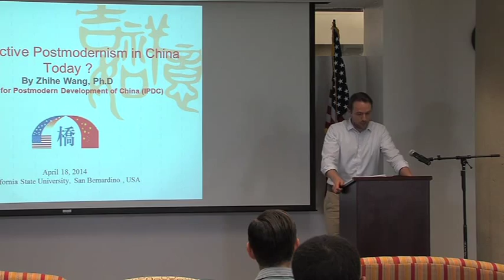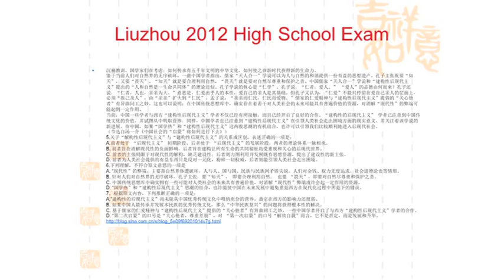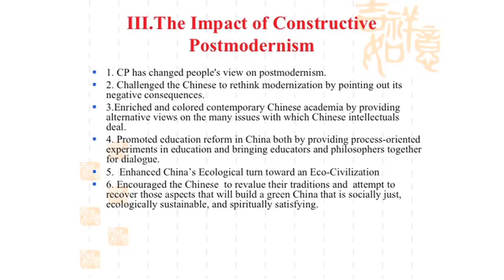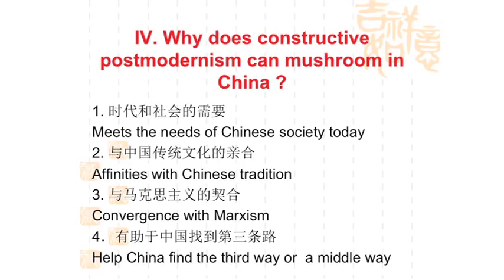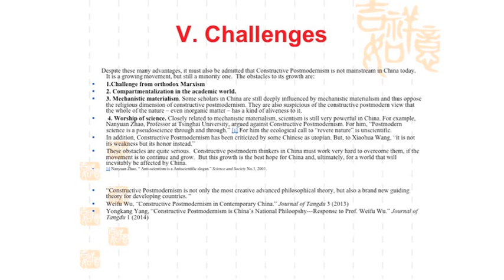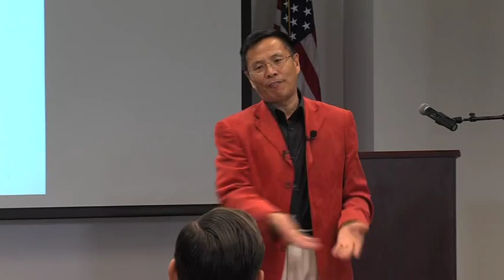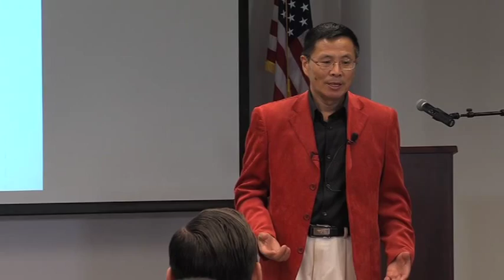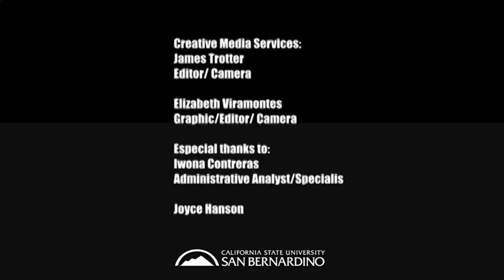Dr. Zhihe Wang, "Constructive Postmodernism in China Today," CSUSB Modern China Lecture Series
CSUSB Modern China Lecture Series
Friday, April 18, 2014, 12-2pm, PL-4005, Dr. Zhihe Wang
Lecture Title: "Constructive Postmodernism in China Today"

"Constructive Postmodernism" based on Alfred North Whitehead's process philosophy refers to a pluralistic but integrative thinking, worldview, and practice. Eighteen years ago, almost no Chinese had heard the term "Constructive Postmodernism," which was coined by David Ray Griffin. The only kind of postmodernism with which they were familiar was the deconstructive postmodernism of French philosophers such as Derrida and Foucault. But today "Constructive Postmodernism" has become an influential movement in China, which is gaining a following among intellectuals and politicians alike.  Why has Constructive Postmodernism been so well received in China recently, and what is the deep convergence between Constructive Postmodernism and Chinese tradition?  What is its impact on China today, and what kinds of challenge is it facing?  This lecture will address these questions and explore China's current shift toward an ecological civilization.

Speaker Bio:
Zhihe Wang, born in Beijing, China, is director of the Institute for Postmodern Development of China, and the executive director of the China Project, Center for Process Studies, Claremont.  He is also director of Center for Constructive Postmodern Studies and Professor of Philosophy at the Harbin Institute of Technology.  Dr. Wang received his B.A. and M.A. in Philosophy from Peking University in Beijing, China, his PhD from the Claremont Graduate University.  His areas of specialty include process philosophy, constructive postmodernism, ecological civilization, and second enlightenment. His most recent publications include: Green Development and Innovation From Global Perspective (with Jianjun Zhao, 2013); Process and Pluralism: Chinese Thought on the Harmony of Diversity (2012); Second Enlightenment (with Meijun Fan, 2011); and The Roar of Awakening: A Whiteheadian Dialogue Between Western Psychotherapies and Eastern Worldviews (co-edited with Goerge Deffer and Michel Weber, 2009).  He was senior research fellow at the Chinese Academy of Social Sciences and the vice-chief editor of the journal, Social Science Abroad.  Since 2002 he and his team have established more than twenty research institutes for constructive postmodern studies in China at universities in Beijing, Shanghai, Nanjing, Guilin, Harbin, and other cities.  He has helped organize more than seventy international conferences on ecological civilization, sustainable urbanization, ecological agriculture, postmodern law, science and spirituality, education reform, social responsibility in business, land and social justice, and, management.  He has arranged more than 300 lectures by non-Chinese scholars in China.  All of these efforts are ultimately aimed at helping encourage the greening of China and the world as well.

Co-sponsors include the History Department, History Club, Pfau Library, the College of Social and Behavioral Sciences, the Intellectual Life Fund, the University Diversity Committee, and the College of Extended Learning.  Coordinator, Jeremy A. Murray, Assistant Professor, CSUSB History Department. Special thanks to Joyce Hanson, Elizabeth Viramontes, James Trotter, and Iwona Contreras.